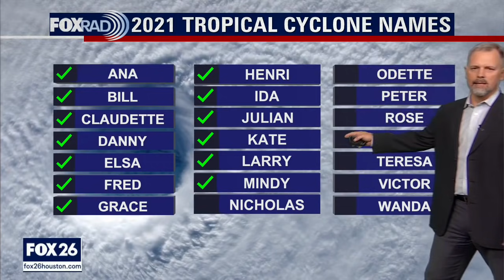Tropical Weather Forecast - September 10, 2021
We are still watching a tropical wave over the western Caribbean as it is expected to move across the Yucatan peninsula and into the Gulf of Mexico by Sunday. There is a good chance it will develop into a tropical depression producing heavy rains in the western Gulf and Southeast Texas through Tuesday.

Get your tropical weather forecast each day during hurricane season from the meteorologists at Your Gulf Coast Weather Authority at FOX 26 Houston. We'll issue a new hurricane update each day, and more frequently when needed.